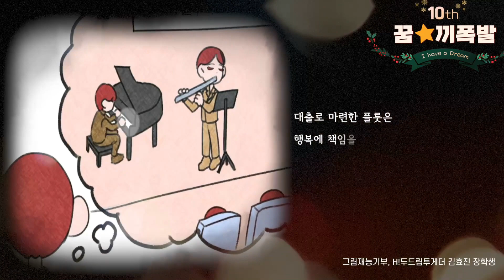[10th 꿈★끼폭발] 장애가정청소년들의 꿈과 끼가 펼쳐지는 10번째 장에서 감미로운 플룻소리도 들을 수 있어요~!